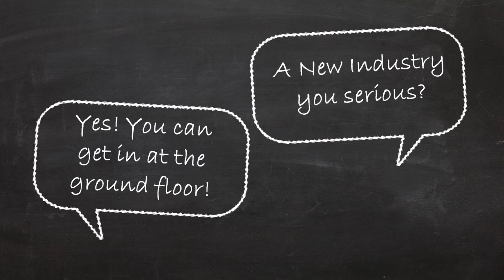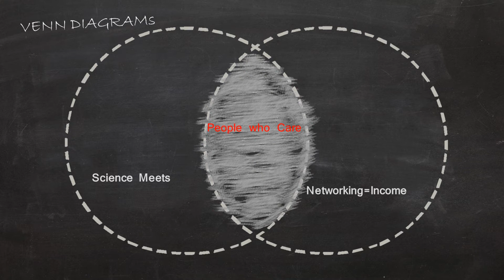Passion Is Important---Find Yours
I have found my primary biz that I am passionate about.

Music is titled "Toyko-Lights" provided for free through I highly recommend you check it out.